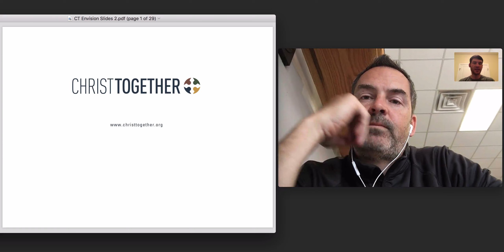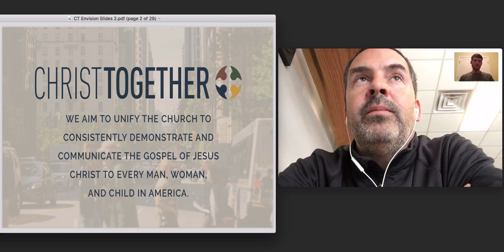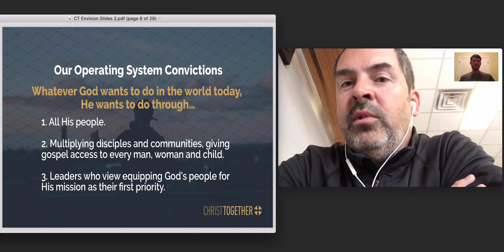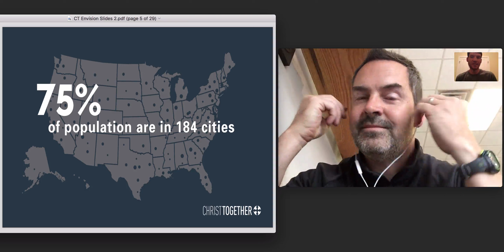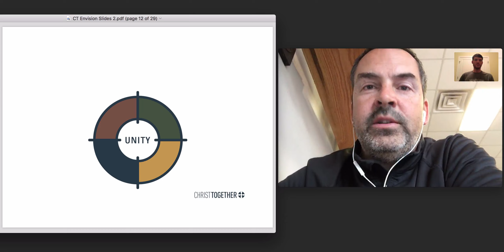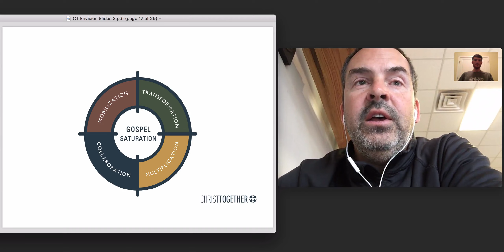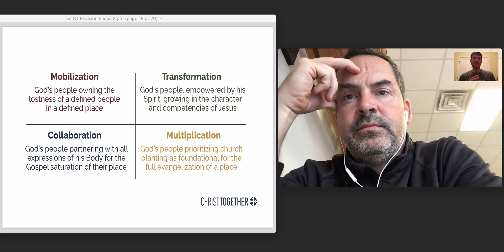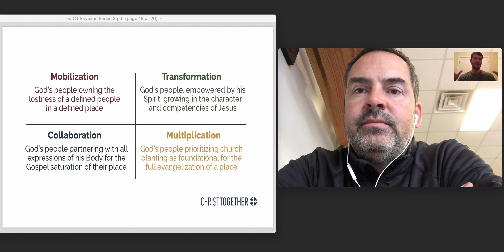Establish Phase: Establishing Collaboration for the Sake of Gospel Saturation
Interview with Will Plitt, executive director of Christ Together